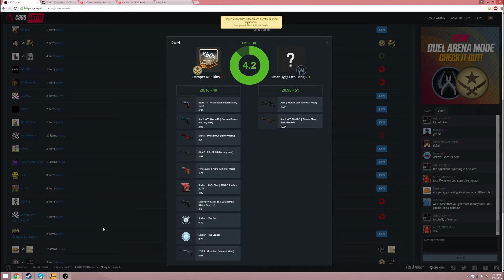CSGO LOTTO IS A SCAM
FUCKING BULLSHIT GLITCH COIN FLIP RESTARTING PIECE OF SHIT THAT IS BULLSHIT.